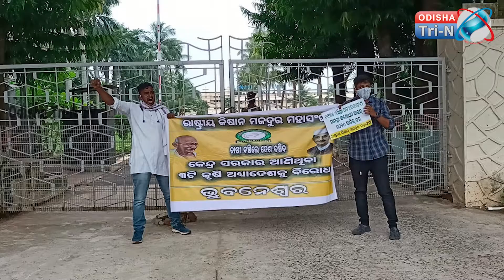ରାଷ୍ଟ୍ରୀୟ କିଷାନ ମଜଦୁର ମହାସଂଘ ତରଫରୁ ସଂସଦରେ ପାରିତ କୃଷି ବିଲ କୁ ବିରୋଧ